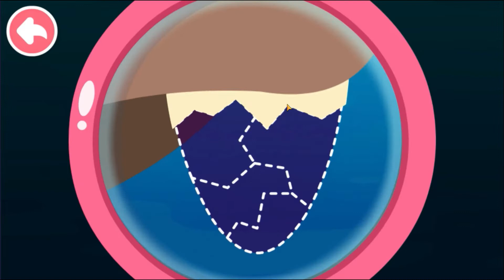Little Panda Protect The Dinosaur Planet And Fight Against The Invader - BabyBus Games Video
Download